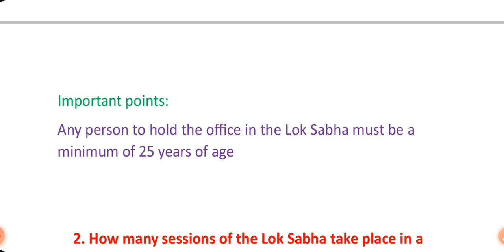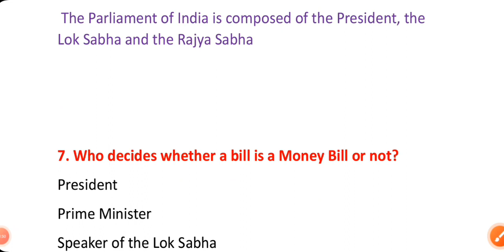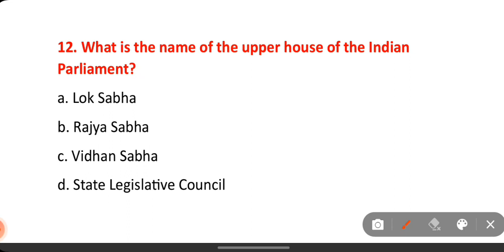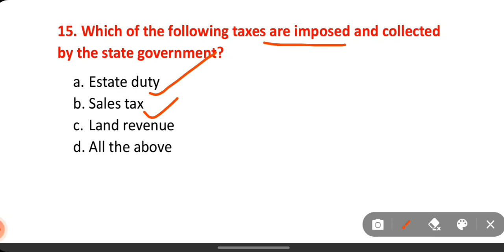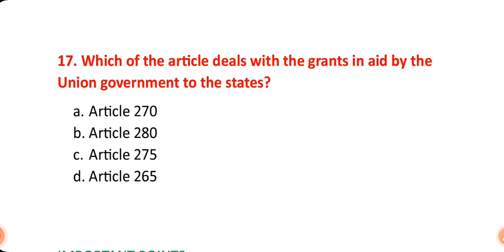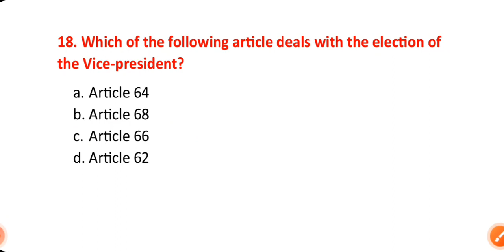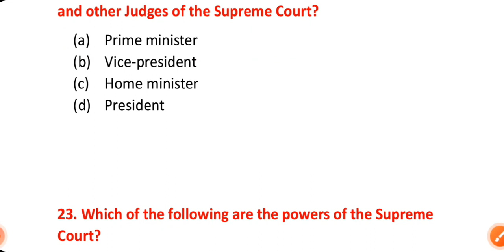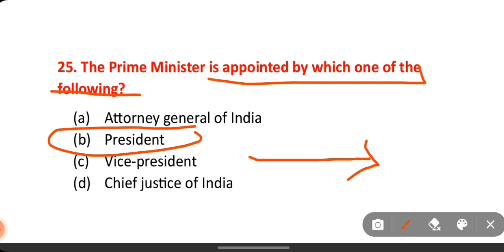Indian Polity MCQ series//Top 100 questions in //M.Laxmikanth 1k+ MCQ new edition Practice set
Indian Polity MCQ series//Top 100 questions in SET: 1//M.Laxmikanth 1k+ MCQ new edition Practice set

Polity important mcq questions

polity gk questions for ssc delhi police

M.Laxmikanth 500 plus mcq series

Indian polity important mcq

Indian polity mcq series by study iq

Indian polity notes by utkarsh sir

Polity MCQ top 25 series

total 500 questions series for ssc cgl mts

M.Laxmikanth summary of new edition book by study iq

important points of Indian polity short notes

polity gk GS mcq

Indian polity Marathon class

Indian polity mcq series

Indian polity by laxmikanth in hindi

Indian polity Marathon class in one shot

one shot summary by Khan sir

new edition Practice set questions

Current GK updates and Static GK polity gk

indian polity mcq important mcq for all competitive exams like AFCAT, CRPF, CDS, NDA

indian polity GK GS previous year questions with answers

Polity MCQ questions for all competitive exams

current gk questions today

 current polity mcq series in telugu

Important static gk questions in Gujarati

important polity gk in tamil

important current affairs gk questions

Gk GS by UPSC CURRICULUM

MCQ questions polity GS in English

Top 100 MCQs Questions for all competitive exams in hindi

Current GK updates and Static GK

polity mcq for all competitive exams like AFCAT, CRPF, CDS, NDA

GK GS previous year questions with answers

current polity gk questions today

Important static polity gk questions

important polity current affairs gk questions

latest current affairs mcq

Gk GS by UPSC CURRICULUM MAMTA YADAV

polity MCQ questions GS in English

Daily current affairs mcq by Upsc curriculum

UPSC CURRICULUM - Mamta Yadav